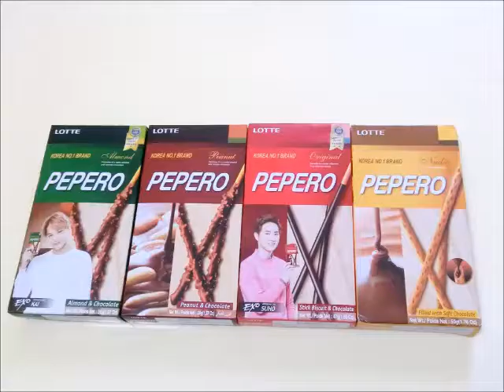friDay購物-【韓璧食府】Pepero巧克力棒系列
午茶點心必屯貨

*四種口味一次滿足
*香濃巧克力，一口接一口停不下
*香脆餅乾與香濃巧克力最佳搭配